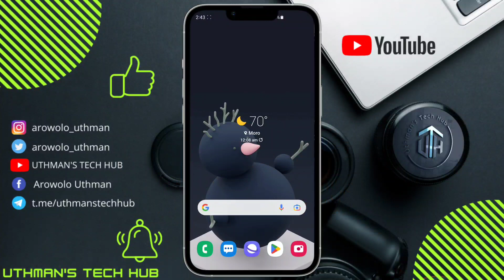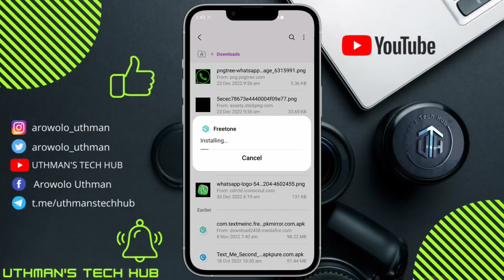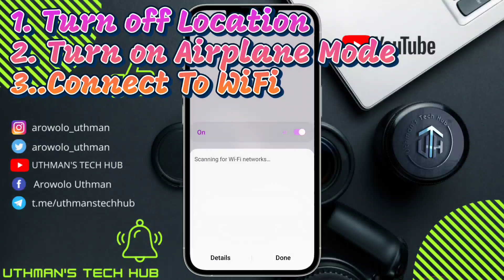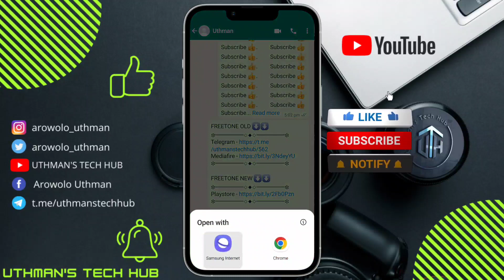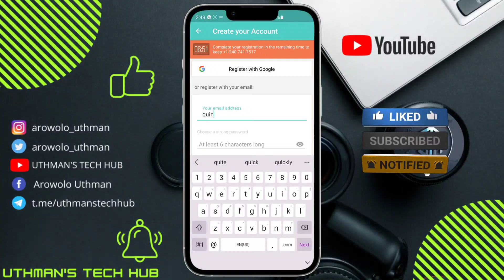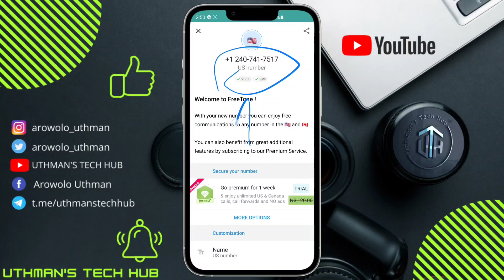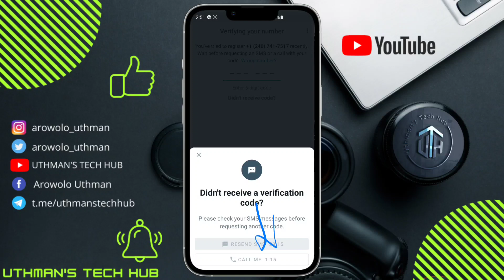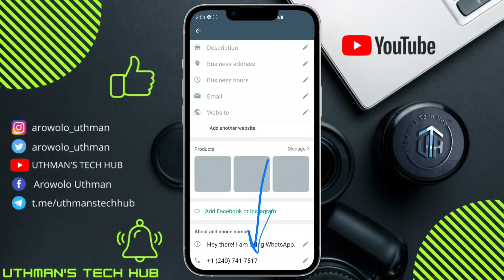How To Get Free USA 🇺🇸 Number For WhatsApp Verification 2023 | Free US Number 2023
Are you in need of a USA number for WhatsApp? Here's a video on how to quickly get a free USA number for WhatsApp verification.

You might have received a message from an unknown USA number and WhatsApp and you'd be wondering who it could be, after a few conversations with the person and you got to find out it's a friend who is in your country, and you're left with a simple question.

How did someone in here message you on WhatsApp with a USA number while in my country? Well, it's a simple question that'll be answered here on UthmansTechHUb. And in today's video, I'll be writing on how to get a free USA number for WhatsApp verification.

-search queries-
how to get us number for whatsapp
us whatsapp number free 2023
free whatsapp number
free number for whatsapp verification 2023
how to get free number for whatsapp 2023
how to get free whatsapp number 2023
how to get usa phone number for whatsapp
free whatsapp number
how to get a free us number for whatsapp verification 2023
us number whatsapp
how to get us number for free
usa whatsapp number free 2023
free usa number 2023
free us number 2023
free phone number 2023
how to get free virtual number for whatsapp 2023